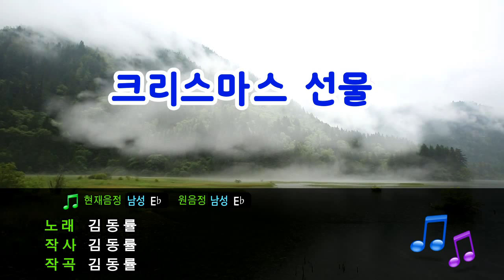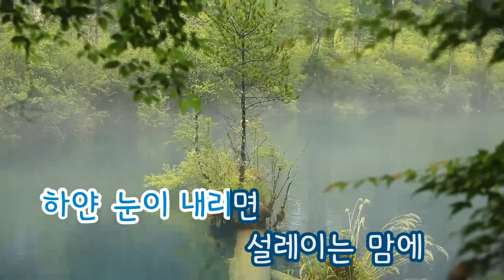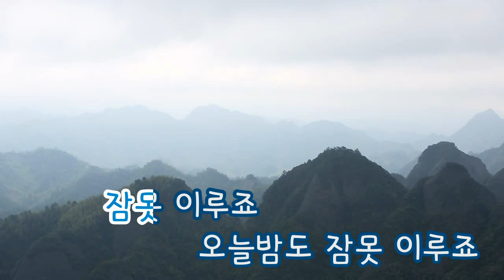[TJ노래방] 크리스마스선물 - 김동률 / TJ Karaoke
크리스마스선물 - 김동률 -- TJ노래방 곡번호 12328

▶ ZillerSong Mobile : Android/IOS
▶ K-POP STAR Global Package : Android/IOS
▶ TJ TV Karaoke (Korean ONLY) : KT OllehTV , LG U+TV, SK BTV